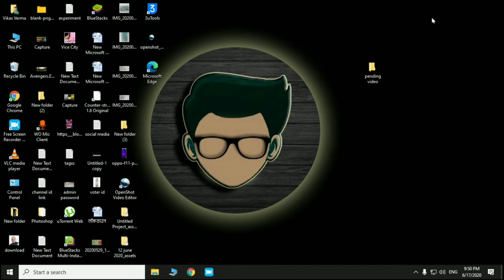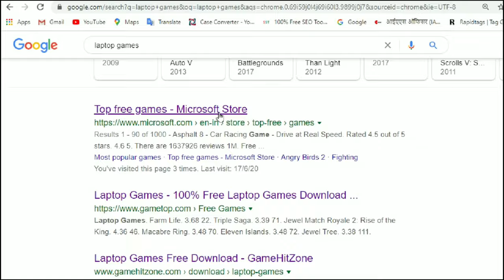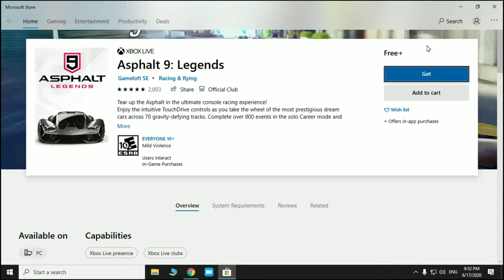Laptop Me Game Kaise Download Kare | How To Download Car Games In Laptop In Hindi | Laptop Wala Game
Laptop Me Game Kaise Download Kare
How To Download Car Games In Laptop In Hindi